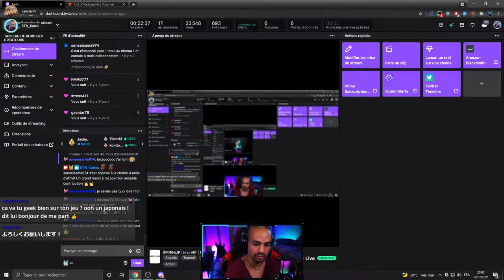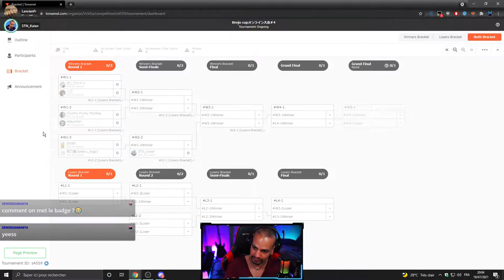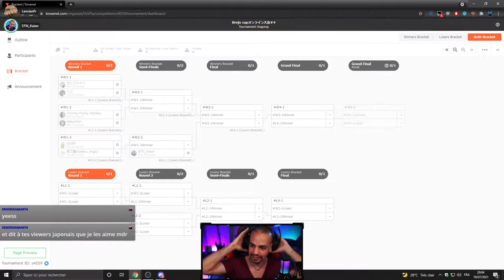🤘Brojo cup tournament #4🤘Full tournament🔥Live from Japan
VOD of the weekly Japanese online tournament that I host, the Brojo cup, which is held every Tuesday starting 8:00pm JST.

Rule details:
・ Double elimination
・ All games will be played in a 2 round, FT3 format
・ Plateform used: ps4, ps5
・ Character changes available for the losing side only
・ Region allowed: Asia

Mainly streams fighting games (GGS/I-no VIP, SFV/Cammy GM, GBVS/Yuel SSS, DBFZ/Beerus GoD) depending on my mood and availabilities.